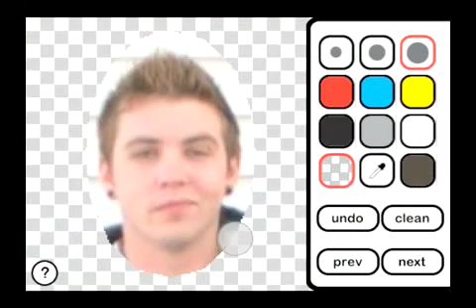Lisa Hoover of Lifehacker Does the Thriller dance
Lisa Hoover of Lifehacker does her best MJ impersonation.

made by iTouch My Friends, available in the app store!